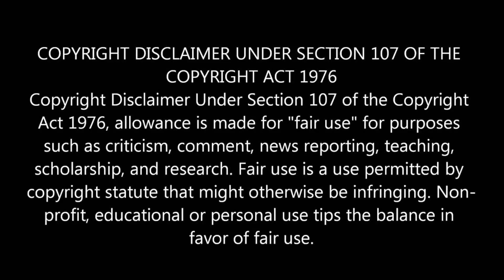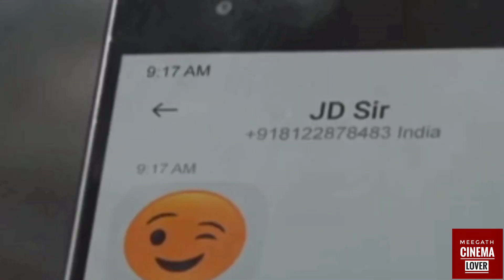Master JD Vachu Lokesh Enna Kilichitaru ?😐 Nammavorada Complete Copyah Master ?🧐